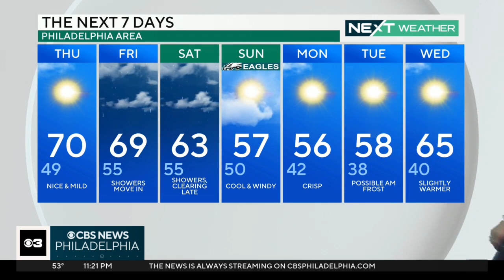NEXT Weather: Nice and mild Thursday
Bill Kelly has the latest weather forecast for the Philadelphia area.